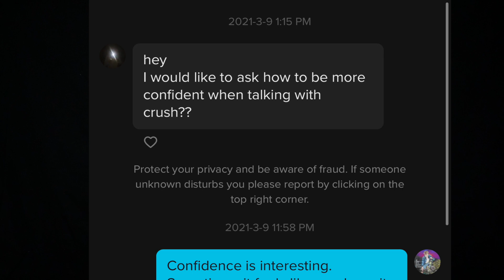Never Run Out Of Things To Say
Thank you for the overwhelming amount of support and love for Team SK’s TikTok and Instagram. I’m working on answering every single question that has come in. I may not be able to get back to them all, but I wanted to answer this specific one.

 A viewer asked me “How To Be More Confident Around Your Crush.”

Today we will be discussing how to not lose all of your confidence when around your crush and actually think of the words to say to make them laugh and feel attraction for you.

☆☆☆ CONNECT WITH SELNA KIM ON SOCIAL MEDIA ☆☆☆

1. How Girls Test Guys + How To Handle Them

2. Get Her To Think About YOU With This… (+Text Examples)

3. How To Tell A Girl You Like Her

4. CURE DEPRESSION (INSTANT RELIEF)